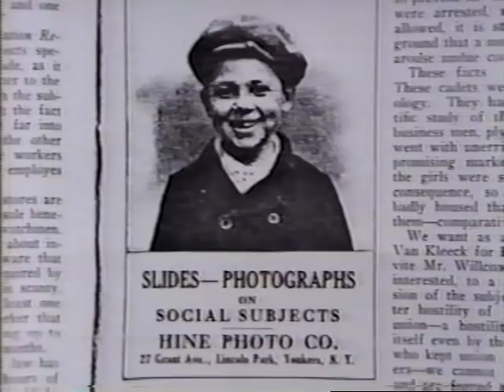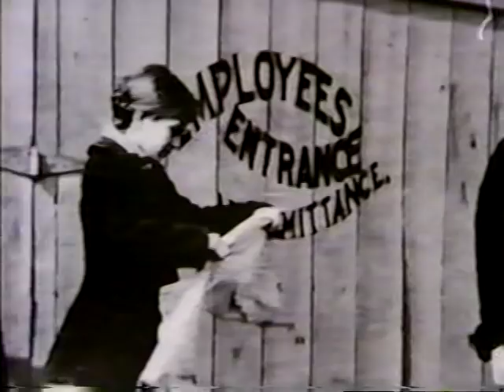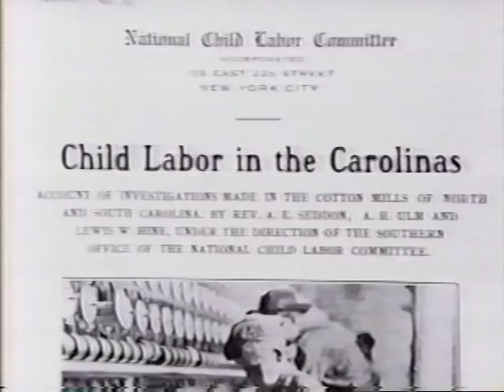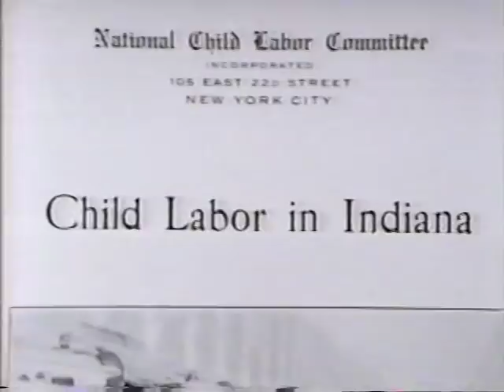Child Labor and Lewis Hine -- Pt. 1